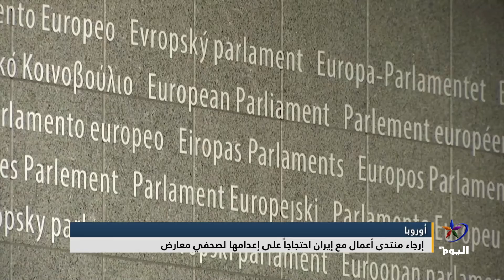إرجاء منتدى أعمال مع إيران احتجاجاً على إعدامها لصحفي معارض